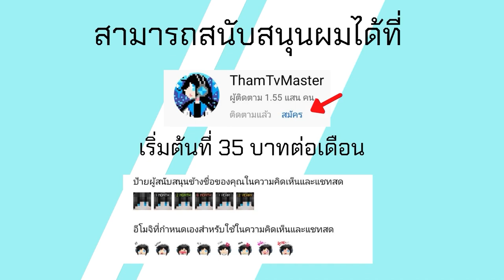Minecraft PE Server Unicorn Online เซิฟแนว Skyblock เล่นกับเพื่อน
รายละเอียดเซิร์ฟเวอร์
Unicorn Online - Sky block
Minecraft 1.19.10 No Mod
IP: unicorn.ddns.net